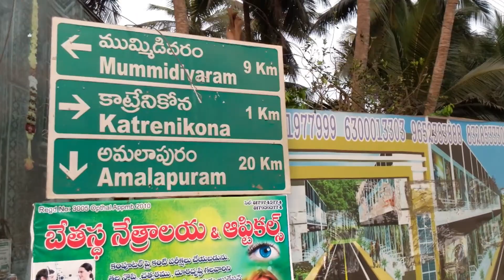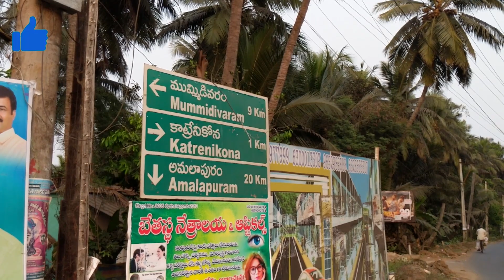చిన్ననాటి గుర్తులు,జ్ఞాపకాలు పల్లెటూరు అందాలు,అట్లతద్దె ఉప్పు పొట్లం, తాడిచెట్టు వెన్నెల, ఏరి పిడకలు